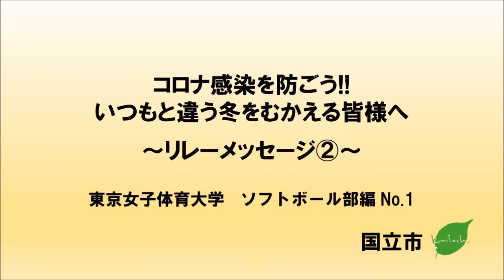応援リレーメッセージ②「東京女子体育大学 ソフトボール部編No.2」「以前の生活と違うはじめての冬をむかえる」皆様へ。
新型コロナウイルスの感染拡大防止に取り組む皆さまに向けて、様々な方からの応援メッセージをお届けします。
自分を守るため、大切な人を守るために、感染予防対策にご協力ください。